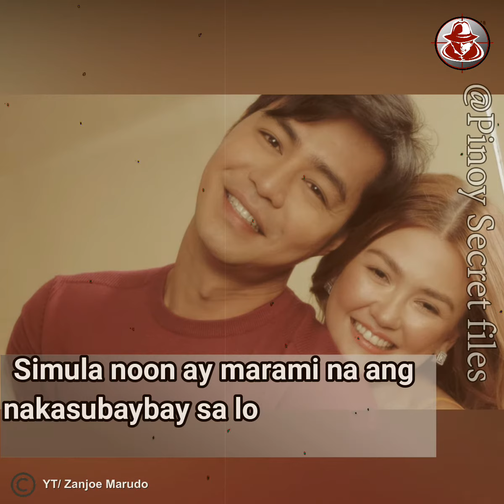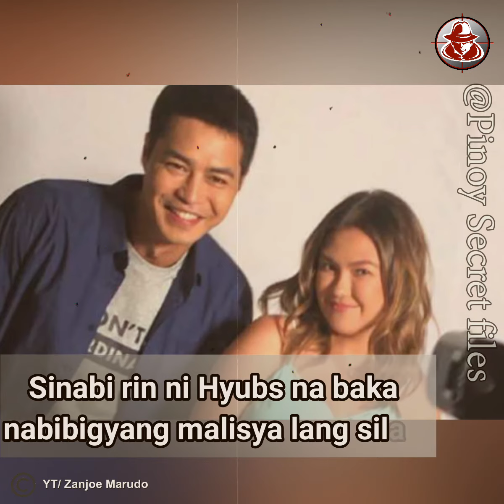BUNTIS SI ANGELICA? ZANJO, NAGSALITA NA!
Sa wakas ay inamin narin ni Zanjo ang katotohanan tungkol sa balitang buntis umano si Angelica!